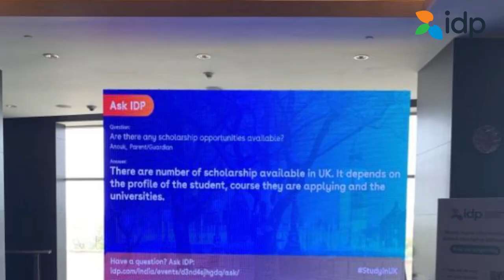IDP India: Event Show Case